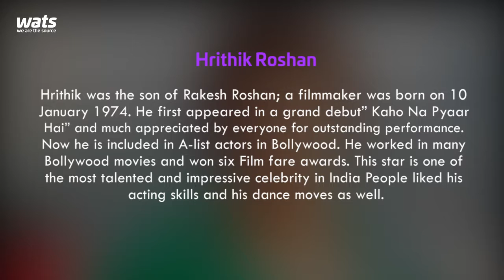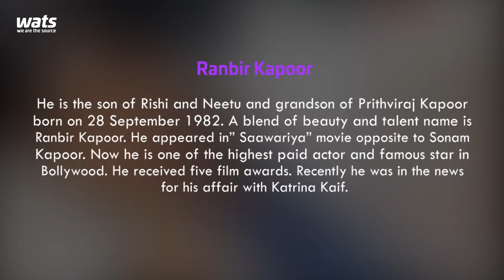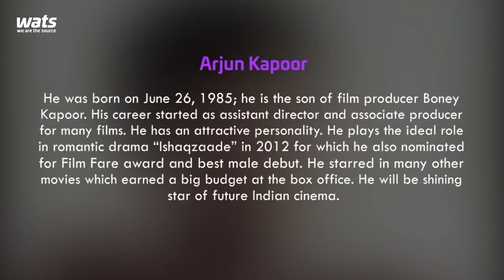Top 10 Successful Best Star Kids of Bollywood - Best Of Ten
People thought Kids of Actor, Actress in India film industry are born with a silver spoon. It is correct at some instant they trained for acting by their parents. But only with filmy background does not enough for them to make a successful career in film industry. So it is not true what people think. To make the brilliant career in Indian film industry needs talent, Dedication and outstanding performance which make a person famous and successful star. However, it is said that celebrities kids do not survive for a long time in the film industry. But who dedicated to their wok make a star one day surely. I made a list of Top 10 Most Successful Best Star Kids of Bollywood. These stars won many awards for her brilliant performance in a very young age. Now we start from Sonakshi Sinha.

10.Sonakshi Sinha
9.Sonam Kapoor
8.Hrithik Roshan
7.Ranbir Kapoor
6.Kareena Kapoor
5.Alia Bhatt
4.Shahid Kapoor
3.Varun Dhawan
2.Shraddha Kapoor
1. Arjun Kapoor